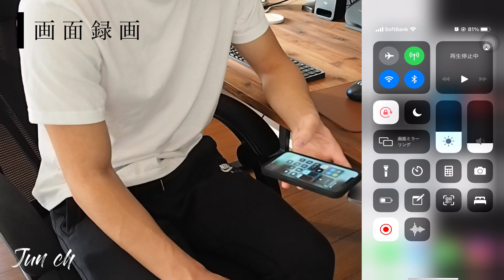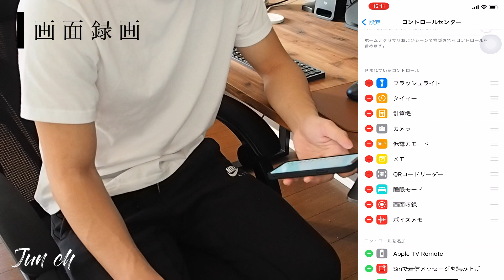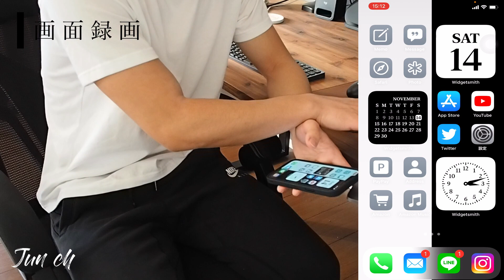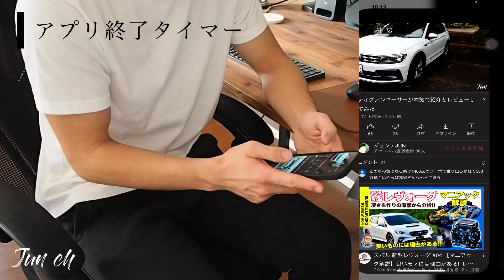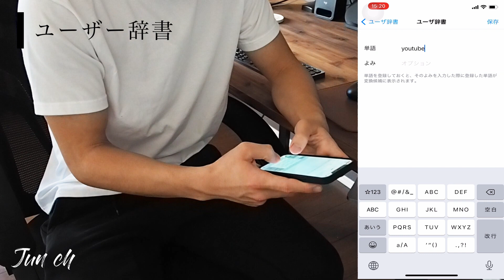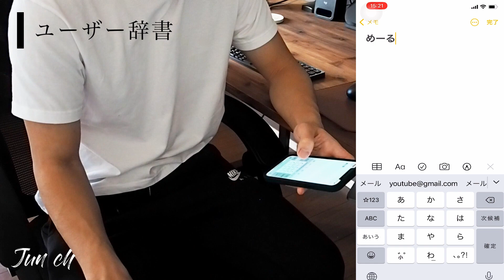【2020年度版】今でも使い続けているiPhoneの便利機能を紹介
どうも、JUNです。

今回の動画では、iPhoneの便利機能を紹介しています。

長年iPhoneを利用してきて
今でも使い続けているもの、新しく使うようになったものを
含めて５つ紹介しています。

もし、気になるものがあったら試してみてください。

そして、この動画が良かったら